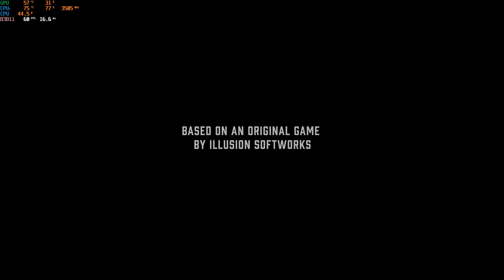Mafia - Definitve Edition Gameplay